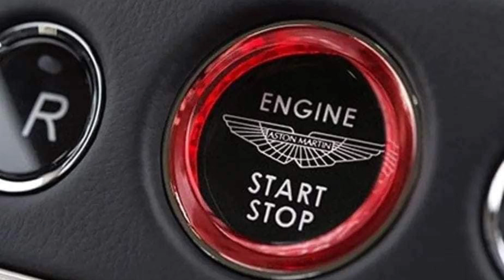2024 Aston Martin DBS 707 Ultimate Volante